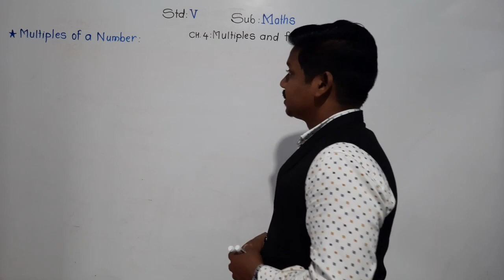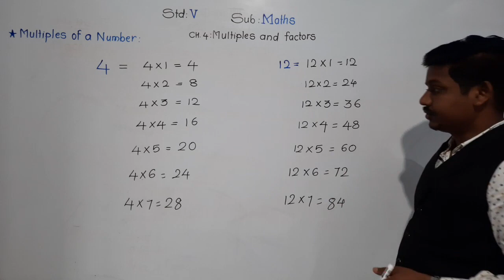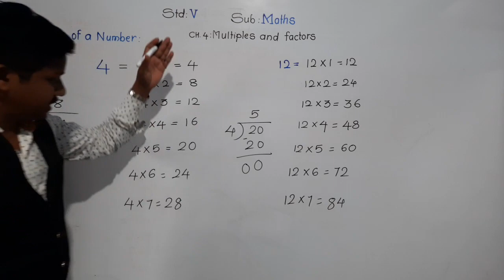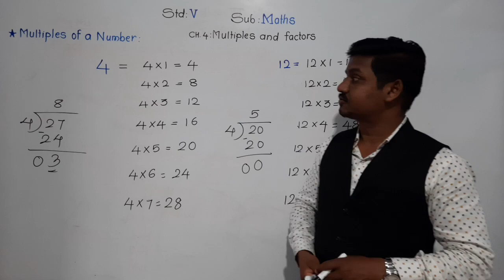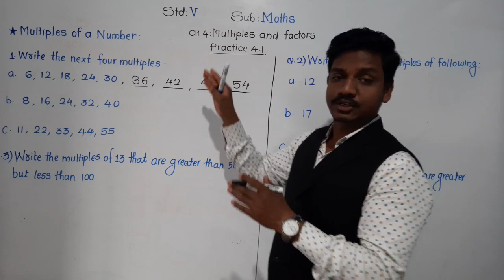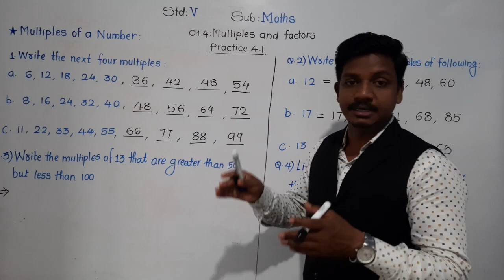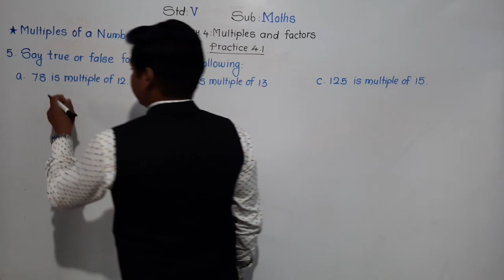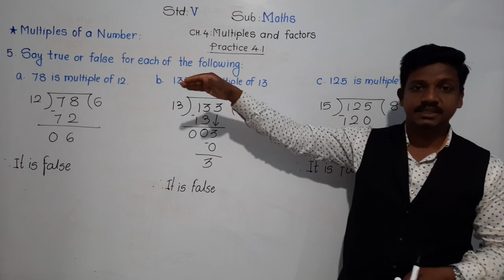Class-V : Maths: # Multiples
Learn to find multiples of a given numbers.